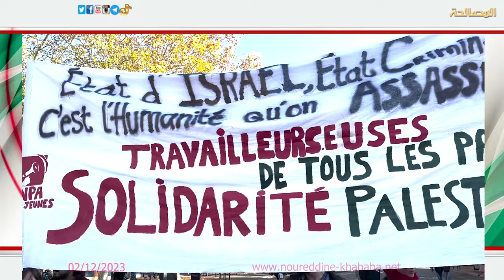تولوز: مسيرة السبت 02 ديسمبر 2023 تضامنا مع الشعب الفلسطيني وتنديدا بجرائم إسرائيل والتواطؤ الغربي